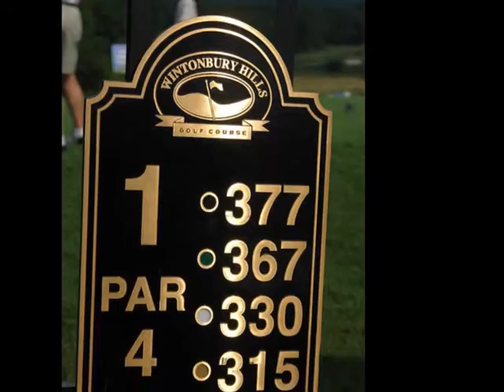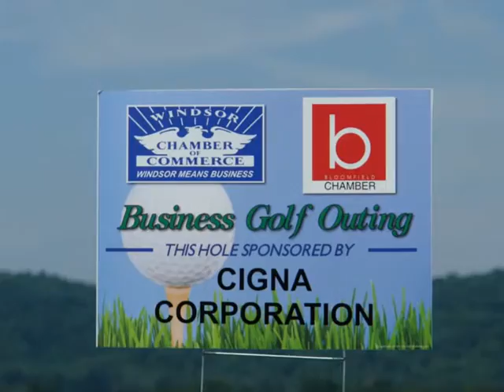2009-WCC-BCC Chamber Golf Tournament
2009 July WCC and BCC Chamber Golf Tournament